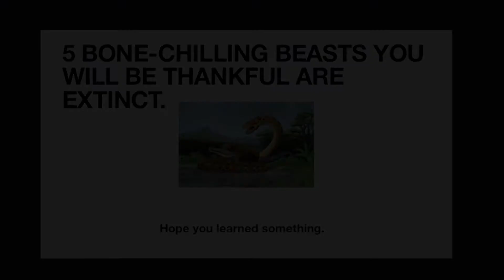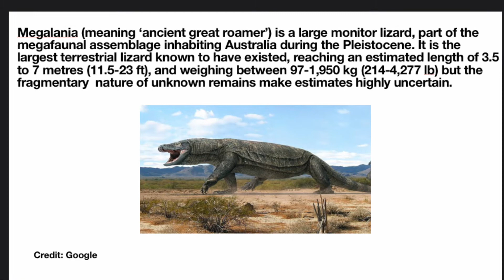5 Bone- Chilling Beasts You’ll be Thankful are Extinct